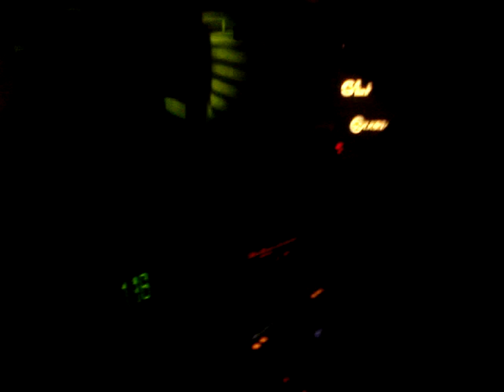TOM NOVY at Volksgarten Wien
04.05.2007 at Volkasgarten Wien Austria Part. 4.